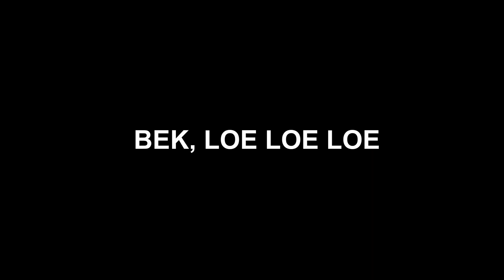Manusia Vs Manusia Beatbox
Di video kali saya ingin memperlihatkan kalo beatbox itu sebenarnya gampang, seperti kita bicara atau ngomong kata tertentu yang dilatih - latih. Manusia beatbox diperankan oleh saya (radot) dan adik saya sebagai manusia-nya. Terima Kasih.